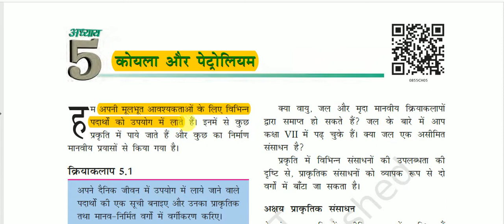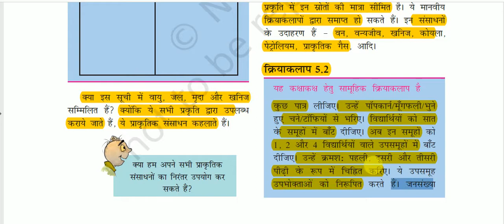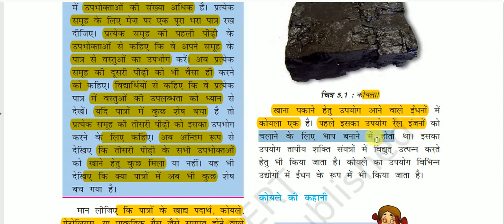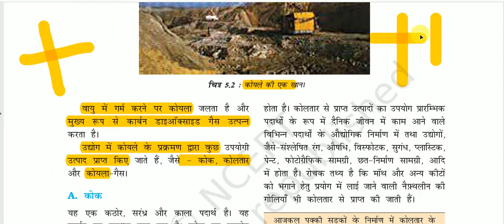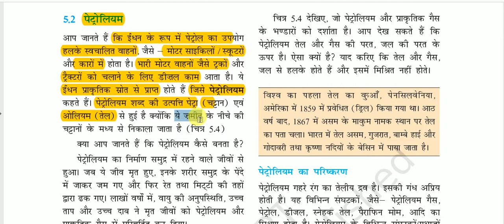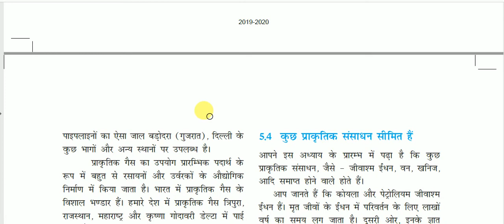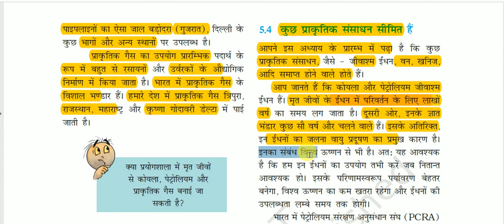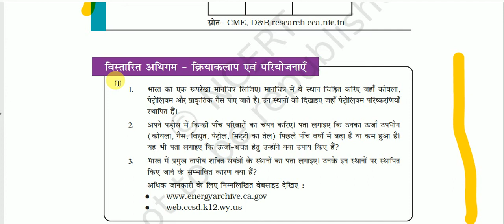NCERT Book Class VIII (Science) || कक्षा 8 (विज्ञान) -: कोयला और पेट्रोलियम